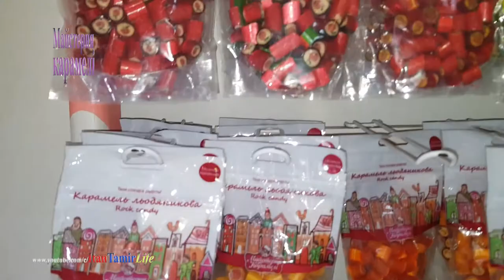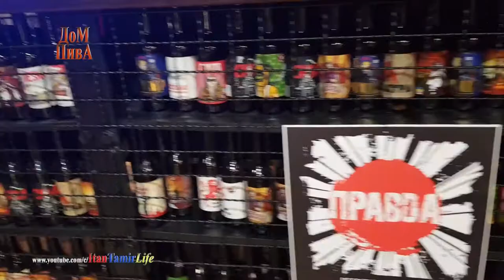Fun adventures in Lviv 2018 Visiting the restaurant Kryivka Lvivska, Gasova Lampa, HOUSE OF PIVA